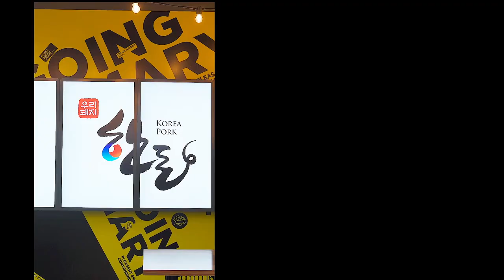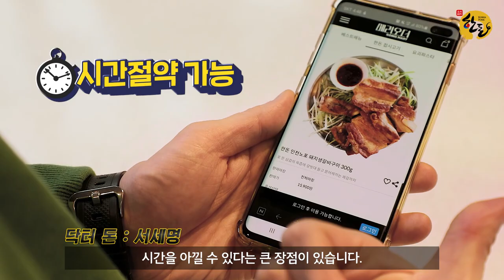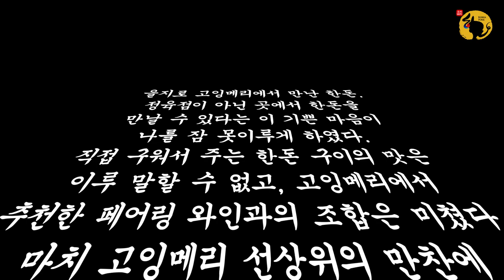한돈 부위로그┃#09. 을지로에서 한돈 즐기기! 고잉메리 을지로점 먹방🍖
을지로 한복판에서 한돈을 만날 수 있다?
두둥!
정육점도 아닌데 한돈을 살 수도 있고!🐷
맛깔나게 구워진 한돈을 먹을 수도 있고!🍗
주문하면 집 앞으로 배달까지?!🏍
한돈러버, 방문 안 할 수가 없다!!
고잉메리 을지로점에서 한돈을 만나보세요❤
고잉메리.. 너 한돈의 동료가 되라!